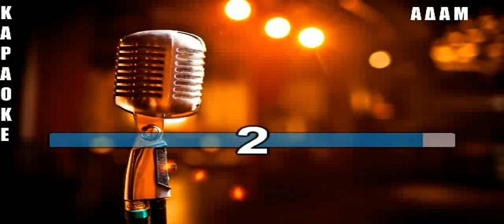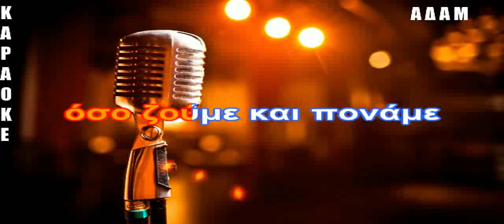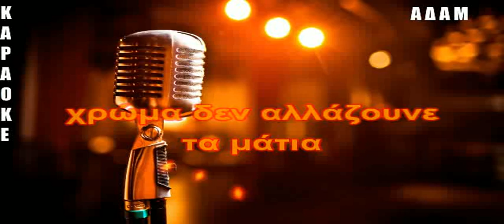ΚΑΡΑΟΚΕ ΑΔΑΜ Χρώμα δεν αλλάζουνε τα μάτια ΑΝΔΡΕΑΤΟΣ ΓΕΡΑΣΙΜΟΣ ΕΠΕΞΕΡΓΑΣΙΑ ΗΧΟΥ ΚΩΣΤΑΣ ΠΑΠΑΔΟΠΟΥΛΟΣ